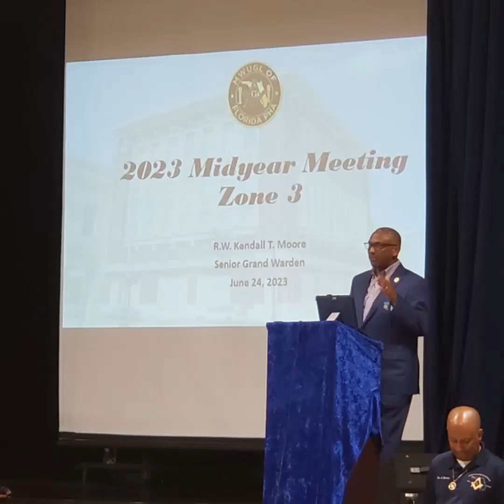MWUGL of Florida Zone 3 Mid Year Meeting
MWUGL of Florida
Zone 3 Mid Year Meeting
Right Worship Kendall T. Moore GSW